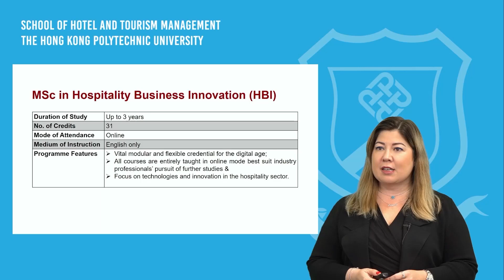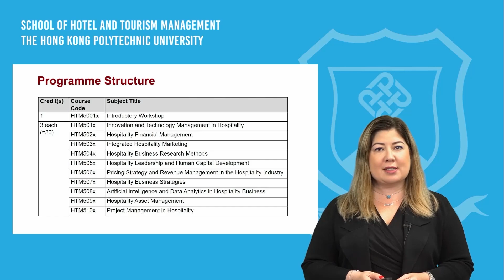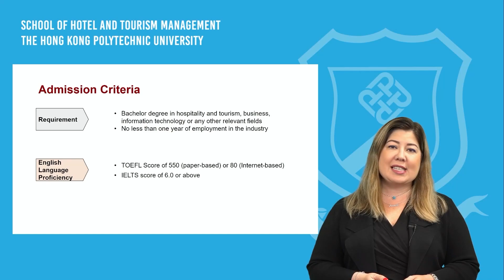Online Info Seminars for Postgraduate Degrees 2023 - MSc in Hospitality Business Innovation